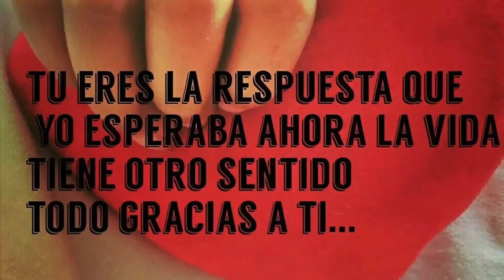LES ENSEÑO COMO HAGO MIS ESPANTAPÁJAROS🐦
🦋BIENVENIDAS/BIENVENIDOS🌻
saludos amigas/ amigos/familia esperamos todos se encuentren muy bien

Les muestro como hago mis espantapajaros para esta temporada de otoño🍁🌰🍂🦋🌾🍃es una de mis temporadas favoritas a si qué me encanta decorar mi casa...
todo lo hice con ropa que ya no servia, como daben me gusta reciclar y pies vean que tal

Instagram/todo gracias a ti.
Facebook/ todo gracias a ti.

DIOS LES BENDIGA GRANDEMENTE Y MUCHAS GRACIAS POR ESTAR AQUÍ🍁🦋🌻